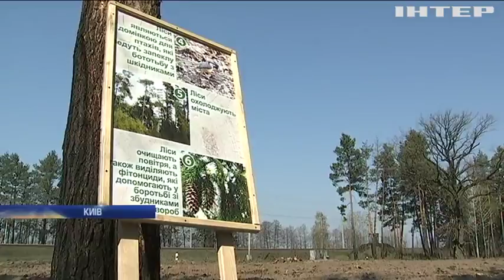Новости 7:00, выпуск за 16 апреля 2018 года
Головні події на цю годину: Вибух біля "Київенерго": поліція заперечує застосування гранати. Сміття в Івано-Франківську може спричинити екологічне лихо. Мінфін США оголосить санкції проти Росії.